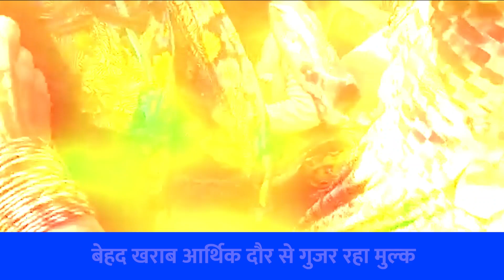Pakistan में हर दिन बिगड़ रहे हालात, ऐसा मंजर न देखा होगा। Pakistan Crisis।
Crisis in Pakistan। पाकिस्तान में गेंहूं का संकट गहरा गया है।  आर्थिक फटेहाली की वजह से भारत का पड़ोसी देश आवश्यक सामान तक खरीदने में अक्षम साबित हो रहा है। खाद्य पदार्थों को लेकर मचे हाहाकार के बीच आटा का संकट पाकिस्तानियों पर भारी बीत रहा है। आलम यह कि आटा के लिए मारा मारी मची हुई है। दूकानों पर छीना-झपटी हो रही है। भीड़ की भगदड़ में न जाने कितने लोग रोटी की खातिर कुचल गए। हालांकि, इस संकट की घड़ी में भारत का एक शुभचिंतक राष्ट्र मदद को आगे आया है। पाकिस्तान को लाखों कुंतल गेंहू भेजकर वहां के लोगों की परेशानियों को थोड़ा कम करने की कोशिश की है। अब लोग सड़कों पर उतर गए हैं। आटे को लेकर आवाम कह रही है- अगर आटा नहीं दे सकते तो हमारे ऊपर गाड़ी चढ़ा दो।